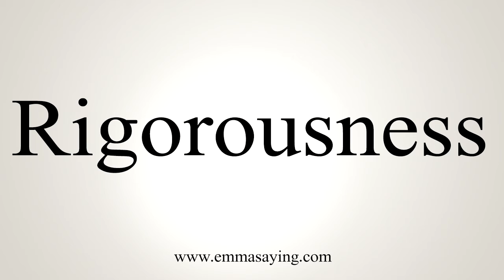How To Say Rigorousness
Learn how to say Rigorousness with EmmaSaying free pronunciation tutorials.